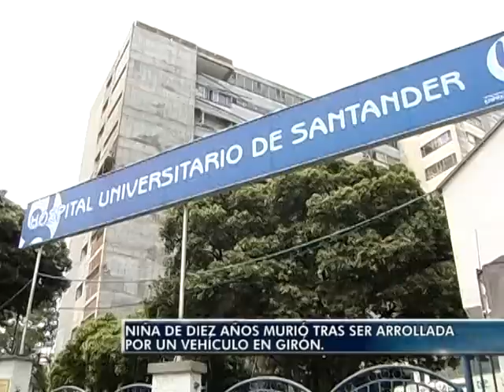Niña de diez años murío tras ser arrollada por un vehículo en Girón